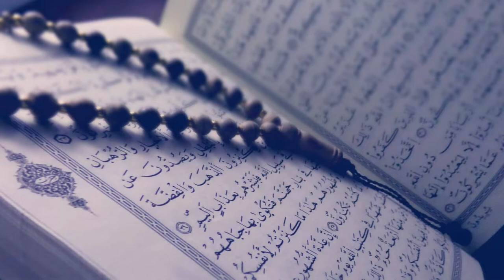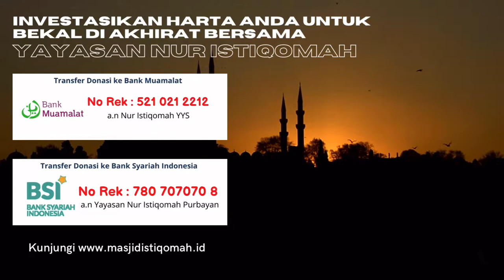Video Penggalangan Donasi Pembangunan Yayasan Istiqomah